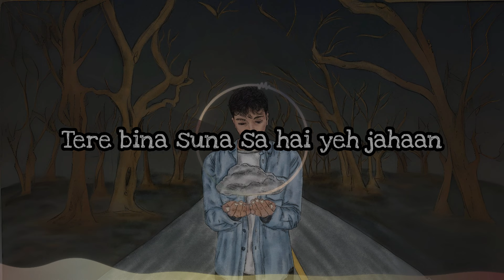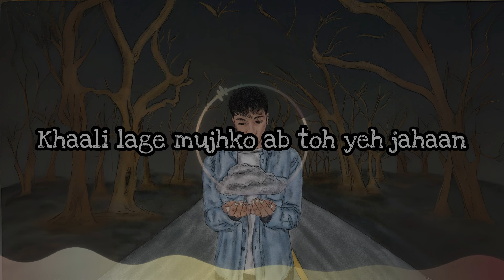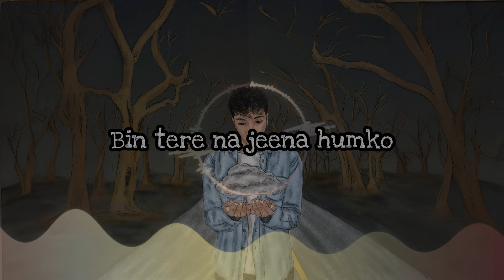Dard (Visualizer) | @RishiKumarMusic | Anshul Mathur | Sad Song | Hindi Indie Music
🎤🎹🖥🎥𝐊𝐞𝐲𝐛𝐨𝐚𝐫𝐝,𝐏𝐢𝐚𝐧𝐨,𝐒𝐨𝐟𝐭𝐰𝐚𝐫𝐞 𝐮𝐬𝐞𝐝 :

■ Korg Krome
■ Kawai K300i
■ FL Studio
■ Filmora
■ Seemusic
■ Synthesia